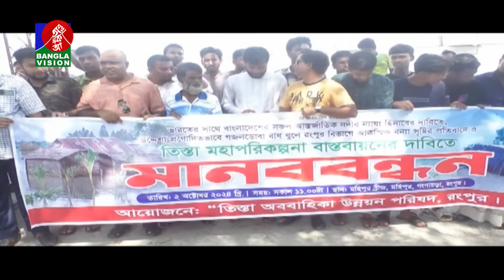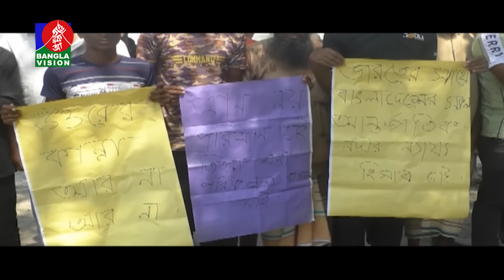সন্ধ্যা ৬টার বাংলাভিশন সংবাদ | ০২ অক্টোবর ২০২8 | BanglaVision 6 PM News Bulletin | 02 Oct 2024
সন্ধ্যা ৬টার বাংলাভিশন সংবাদ | ০২ অক্টোবর ২০২8 | BanglaVision 6 PM News Bulletin | 02 Oct 2024BanglaVision is the most popular TV channel in Bangladesh that offers unbiased & authentic news and entertainment programs.

BanglaVision HQ:
Dhaka-1205, Bangladesh.